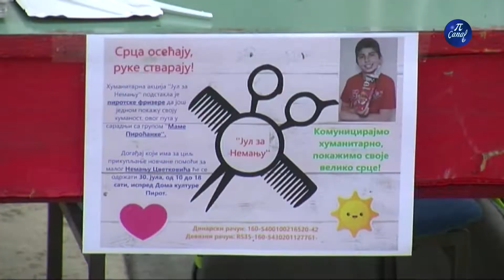Хуманитарне акције Фејсбук групе „Маме Пироћанке“